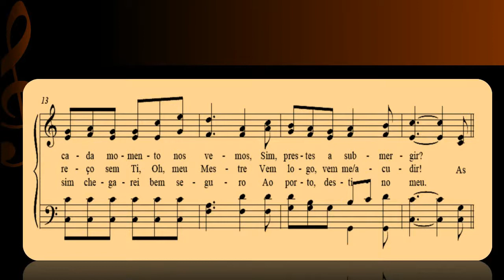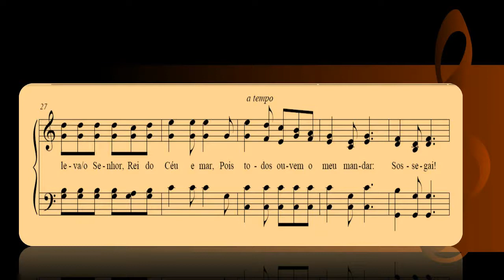Sossegai *calm down* ( Hino 578) Harpa Cristã (kit de ensaio) 4 vozes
e se quiser Ajude o Canal  com uma doação fique a vontade, pois vai ser bem-vindo, e com a contribuição que vocês fizerem vai ajudar nas edições dos vídeos

  Sossegai  Partitura
baixe aqui